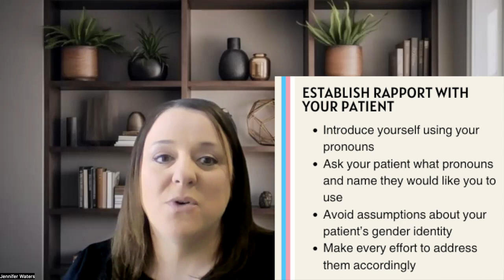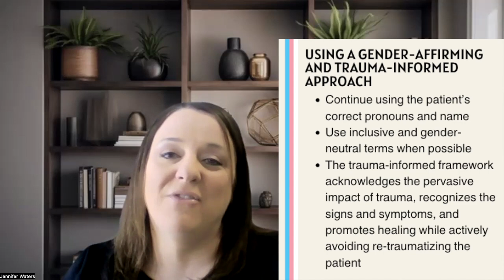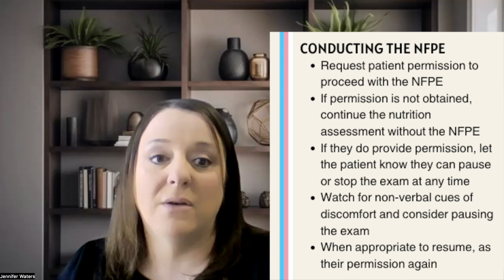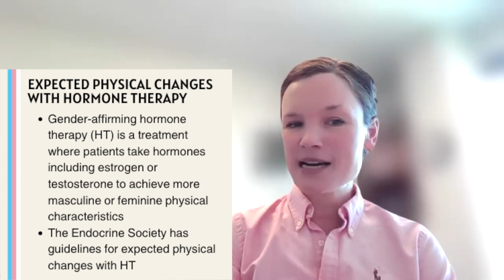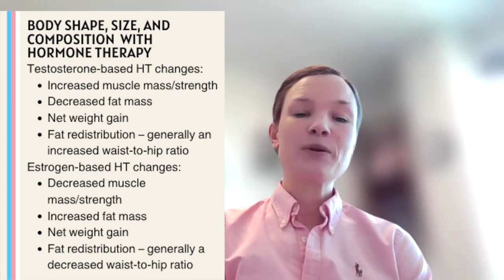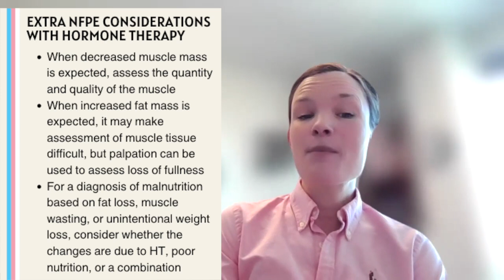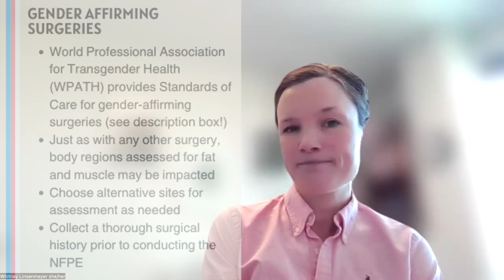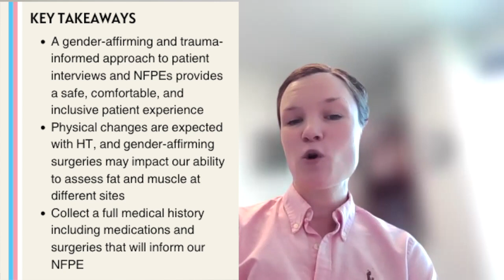NFPE Considerations for Gender Diverse Patients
Gender-affirming nutrition care by the Registered Dietitian Nutritionist is of great importance when working with transgender and gender diverse patients. This video covers considerations when conducting NFPEs on transgender patients, such as gender-affirming communication and applying a trauma-informed approach. It will also cover physical changes that may be observed when examining patients who are undergoing a gender-affirming medical or surgical transition.

This video was made possible thanks to a generous IDEA grant from the Academy of Nutrition and Dietetics.

Resources:
Endocrine Treatment of Gender-Dysphoric/Gender-Incongruent Persons: An Endocrine Society* Clinical Practice Guideline

Cross-sex hormone therapy in transgender persons affects total body weight, body fat and lean body mass: a meta-analysis

Variation in sensitivity and rate of change in body composition: steps toward individualizing transgender care

World Professional Association for Transgender Health Standards of Care Version 8

Conducting a Nutrition Focused Physical Exam on a Transgender Patient: Considerations for Registered Dietitian Nutritionists